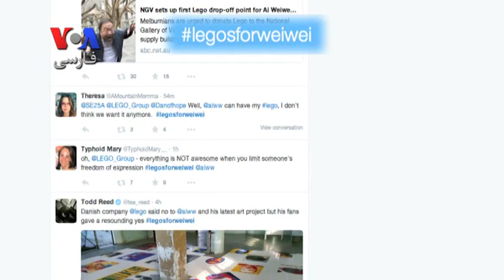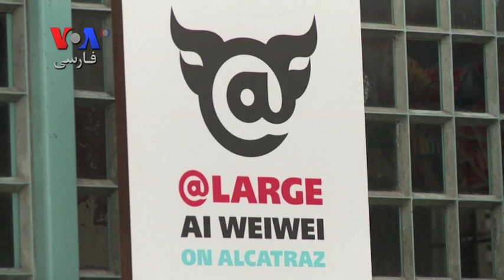هواداران "آی وی وی" قطعات لگو را برای او ارسال می کنند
حساب توییتر و اینستاگرم "آی وی وی"، هنرمند و فعال ناراضی چینی در روزهای اخیر با سیل پیام های هوادارانی مواجه شده که وعده ارسال قطعه های پلاستیکی "لگو" را به این هنرمند چینی داده اند.